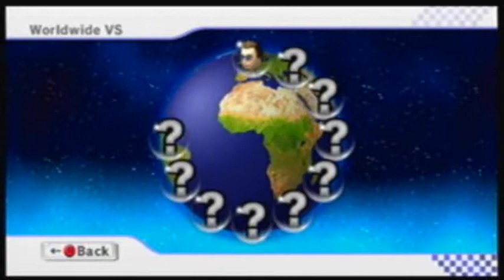MKWii : Wolfy's Wild Racing - 7/30/13 Part 1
Welcome to Wolfy's Wild Racing! In this series, I get away from my usual Brawling scene and race to my heart's content (or until I've lost so much VR I can't take it). I have my trusty pal, Yoshi, take a ride on the Dolphin Dasher and see how we stack up against the likes of whoever I can find. Sometimes it's the all-too-common Funky/Rosalina on the Flame Runner and other times it's well...anything else! What's guaranteed? People getting in my way! Items helping or hindering me at every turn! And my own luck keeping me from victory! So, the question is...can I come out on top?

Six races and a few other interesting tid bits were worthy of uploading for this week's MKWii upload. 3 races today, and 3 races with the other interesting bits on Wednesday or Thursday. The first race takes us to Daisy Circuit. It's me and Oyster battling for first until one of us becomes the star of the show! Next, it's off to the always insane (or boring) Luigi Circuit where a terrible start for me could lead to disaster. Then we race off to Koopa Cape where all I want to do is be big. that's all. Really.